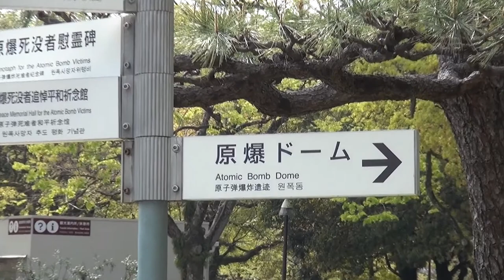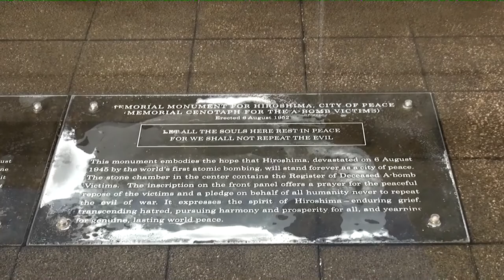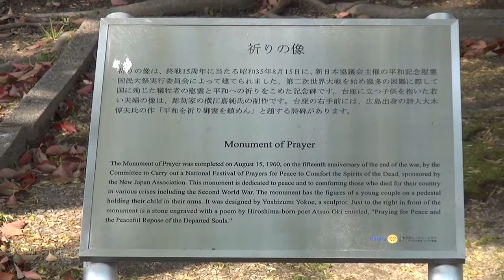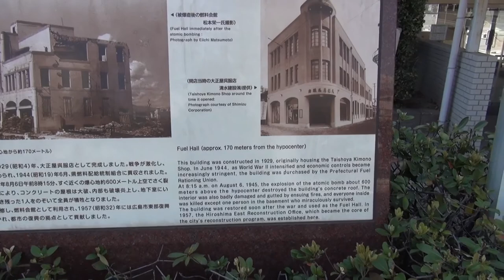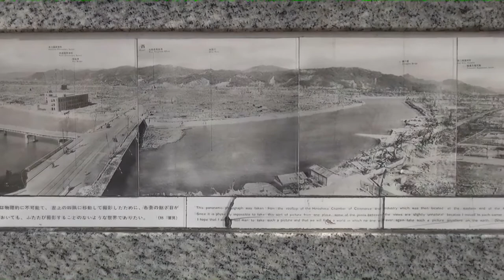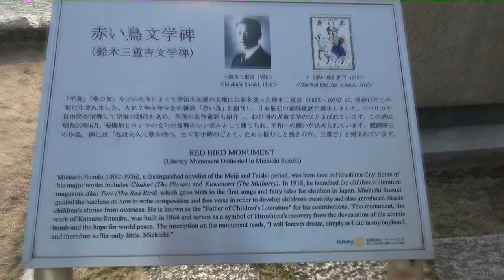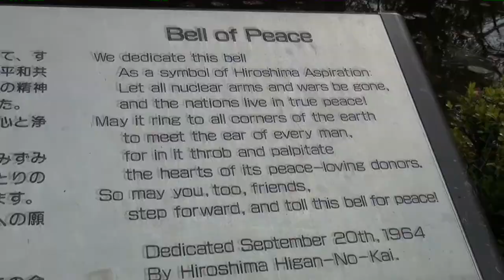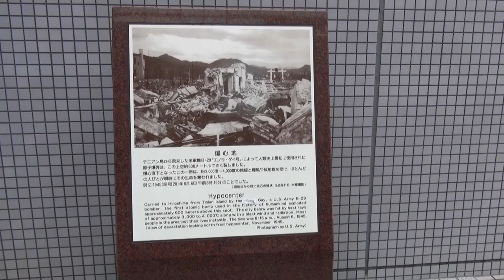Nuclear War Memorial, Hiroshima, Japan: Aug. 06, 1945 Atom Bomb dropped on Hiroshima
April 2018 Hiroshima, Japan - My visit to Hiroshima was a deeply sad and disturbing experience.  Museum included all the gory details of the day when innocent lives going about their normal and mundane business was changed irrevocably.  The pain and suffering will be felt as long as human beings exist on this earth.  We are supposed to learn from the past and not repeat the same old mistakes.